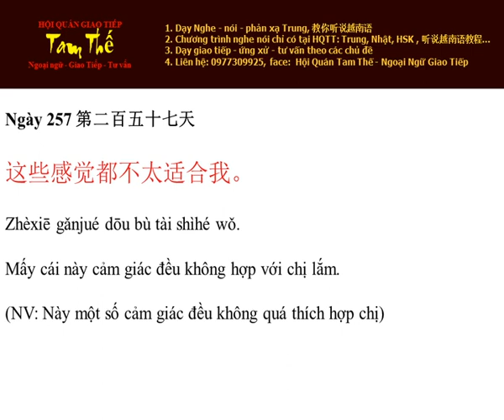Ngay 257 Mấy cái này cảm giác đều không hợp với chị lắm - Nghe Noi Tieng Trung Moi Ngay Mot Cau